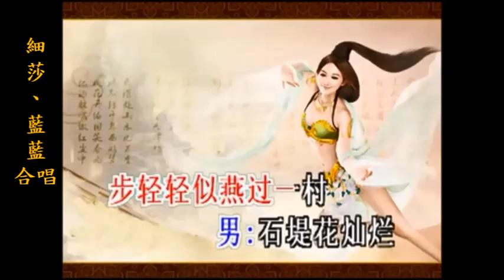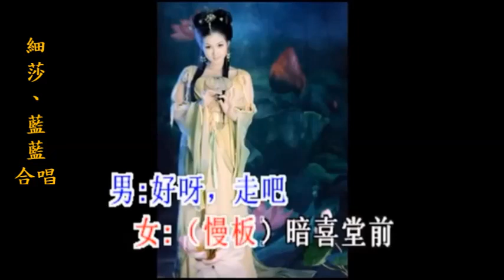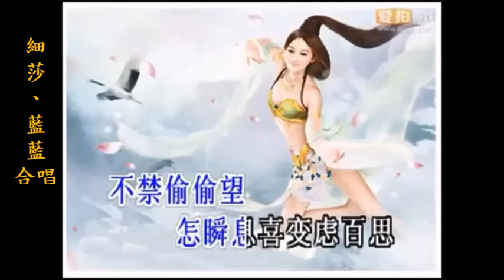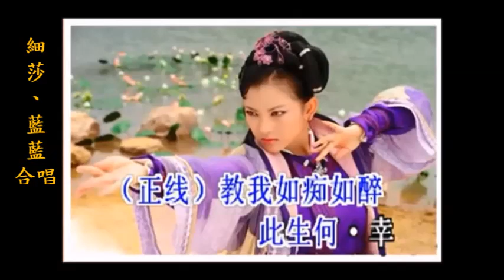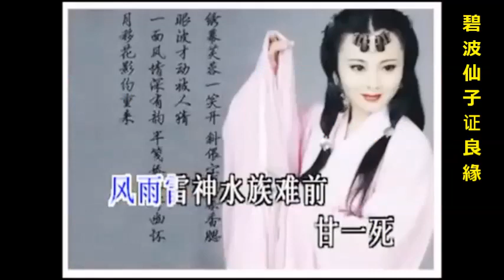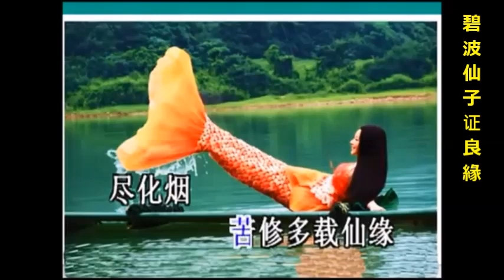碧波仙子証良緣 - 細莎(平)、藍藍(子) 卡啦OK音樂合唱 (133)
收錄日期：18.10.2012